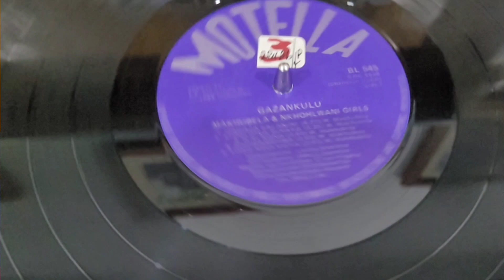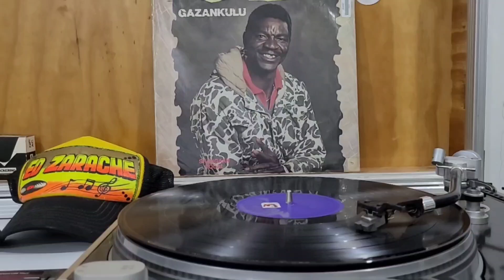A Xi Kona ( Micaela )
Makhubela & Nkhohlwani Girls
Album: Gazankulu

Sello: Motella – BL 545
Track: A Xi Kona
Año: 1986

Recordando a una de las legendaria máquina De Cartagena..
El Rey del Brillo ,El del brillo cristalino EL BELLO

Con esta pieza conocida en el Ámbito picotero con el piconema "El MICAELA"
El cual está agrupación  es la misma de "La Chaparra"
 Mr PARRANDA.

En especial este tema un poco olvidado lo Reactiva .
El PATRÓN  DJ HUGO en los controles ..
En el evento de la plaza de toros SALSA CARIBE
En el cual se manejo los Géneros q tienen q ver con la Salsa  y los géneros q tienen q ver con el Caribe afro ..
 Samario turbo lasser Se da el lujo de reactivar en el evento donde llegan las mejores maquinas de la Costa .
 La plaza de toros de Cartagena

champeta africana Micaela